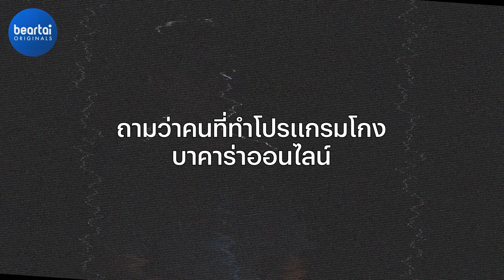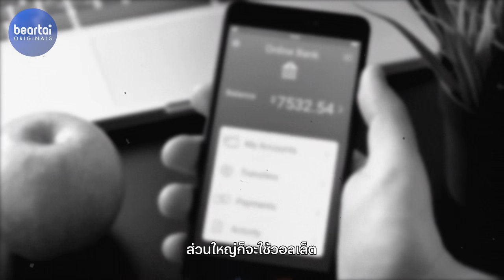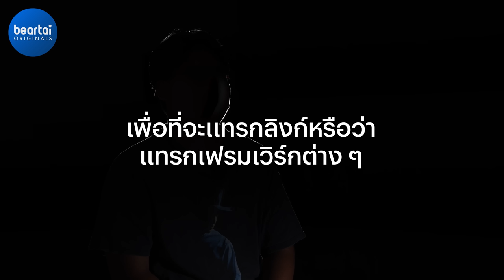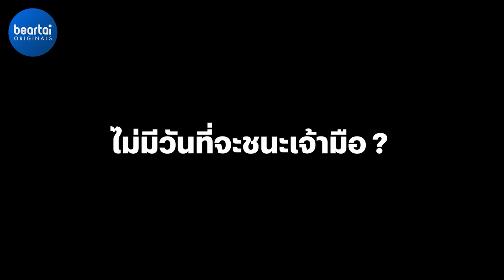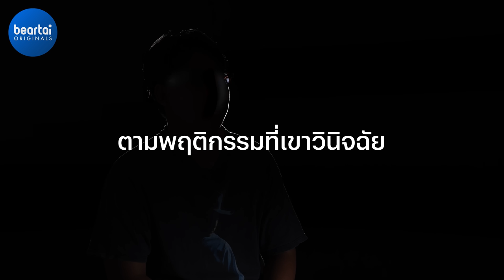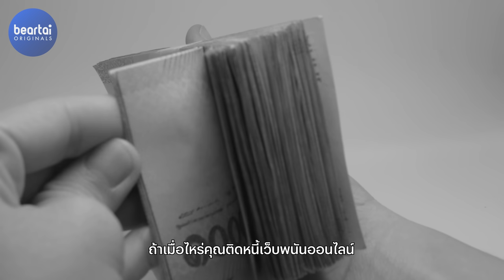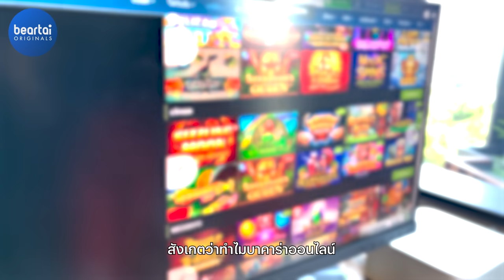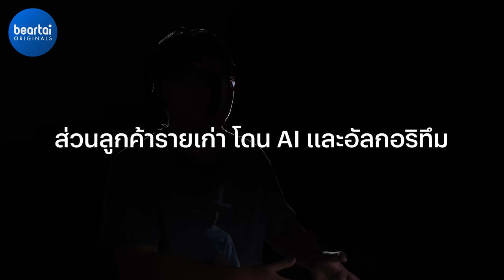แบไต๋หมดเปลือก! ชีวิตโปรแกรมเมอร์เว็บพนันออนไลน์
ในยุคออนไลน์แบบนี้ ผู้ใช้งานทั่วไปแทบจะหลีกเลี่ยงเว็บพนันออนไลน์ไม่พ้น มันฝังอยู่ทุกที่และแผ่กิ่งก้านสาขาไปได้อย่างรวดเร็ว ทำให้มีผู้ตกเป็นเหยื่อการพนันเพิ่มมากขึ้นอย่างหลีกเลี่ยงไม่ได้ ซึ่งเบื้องหลังวงการนี้มีความเป็นมาอย่างไรและเขามีวิธีการทำงานแบบไหน คลิปนี้ ไปแบไต๋กันให้หมดเปลือก !

*แก้ไขคำผิดนาทีที่ 4:30 จาก Coral เป็น Crawler

LINE:           @beartai